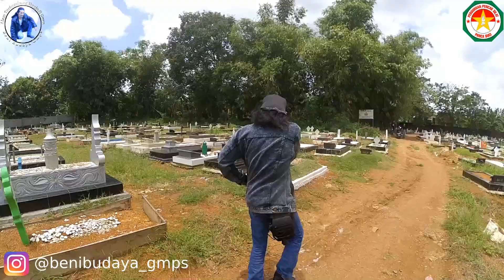Mengunjungi Bapak Drs Andi Sangkuru, M, Si. Dewan Guru Dan Murid Terbaik Panca Suci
Mengunjungi Bapak Drs  Andi Sangkuru, M, Si.  Murid Dan Dewan Guru Terbaik Panca Suci